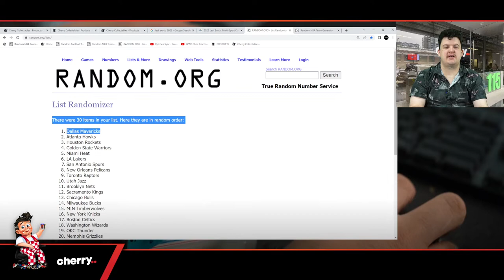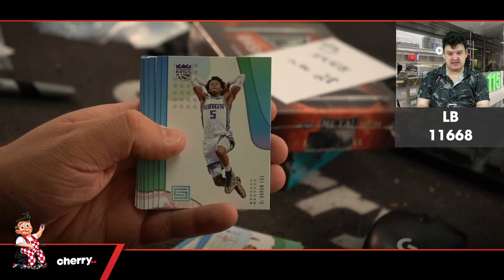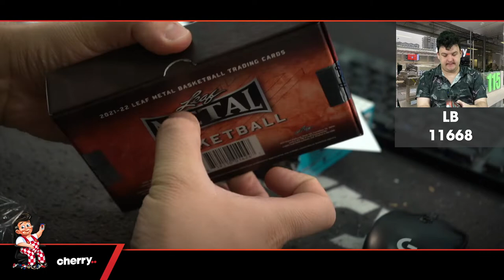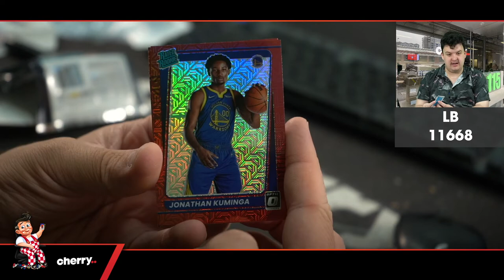Lunch Break - Daily Multi-Box NBA Break #11668 - Random Team - Nov 28 (12pm)